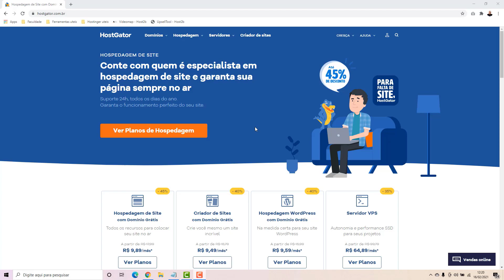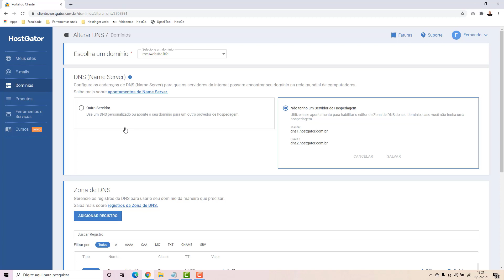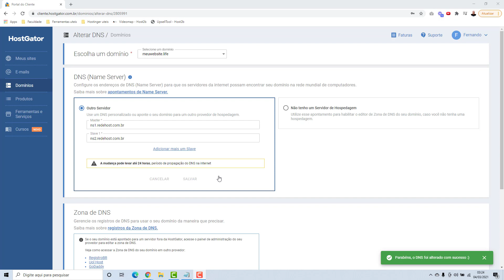Como usar o domínio da Hostgator na Redehost (Rápido e Fácil) 2022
Aprenda como apontar o domínio para a Redehost na Hostgator facilmente e em poucos minutos